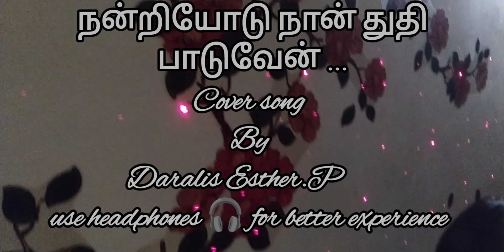Nandriyodu Nan thuthi paduven.. நன்றியோடு நான் துதி பாடுவேன் எந்தன் இயேசு ராஜனே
Vocal : P.Daralis Esther

Keys: P .Darren Jenkin

Original song : Malayalam.